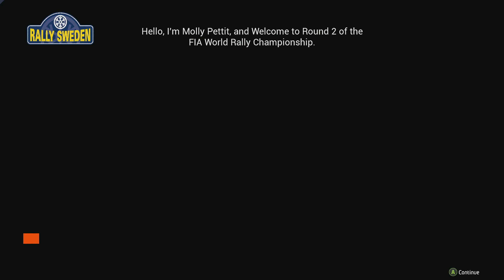EA Sports WRC #7 - Kariera WRC2 [ Rallye Sweden ] [PC]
Witam ja mam na imię Boguś i gram w różne gry . Na co dzień pracuje a YouTube jest dla mnie takie hobby . Gram w gry od 1992 r.
*Sprzęt
PC Numer 1
- Płyta główna : ASRock Fatal1ty B450 Gaming K4
- Procesor : AMD Ryzen 7 2700X
- Pamieć : Patriot 16GB (2x8GB) 3000MHz CL16 Viper 4
- Zasilacz : Corsair Corsair CX750W 80+BRONZE
- Karta Graficzna : Gigabyte GeForce GTX 1070 G1 Gaming
- Chłodzenie CPU :
- Obudowa : COOLER MASTER CMSTORM TROOPER STRYKER
PC Numer 2
- Płyta główna Asus TUF GAMING X670E-PLUS
- Procesor AMD Ryzen 7 7800X3D
- Karta graficzna Gigabyte GeForce RTX 3070 Ti
- Pamięć G.Skill Trident Z5 RGB, DDR5, 32 GB, 6400MHz
- Dysk twardy Western Digital Caviar Blue 1TB
- Dysk SSD HyperX Savage 240GB
- Chłodzenie CPU Endorfy Navis F280
- Obudowa SilentiumPC Aquaris X70W Pure Black
*Konsole
- PS4
- Xbox360
- PS2
- Nintendo WII
- Xbox Series S
 *Kontrolery
- G29
- Thrustmaster T.Flight Hotas 4